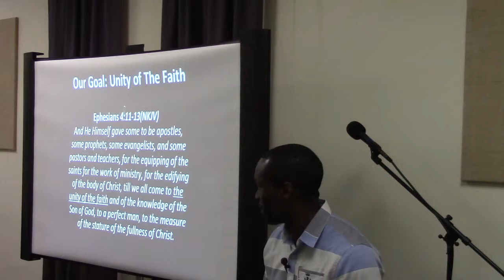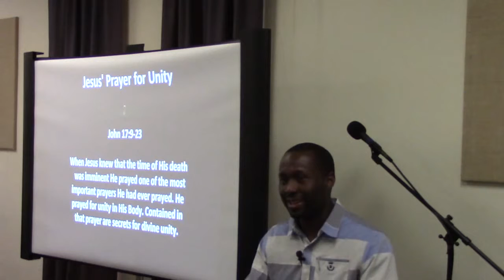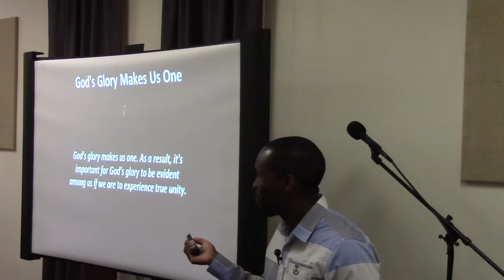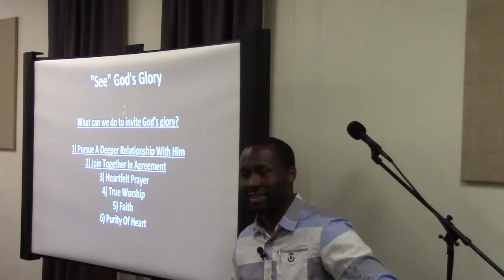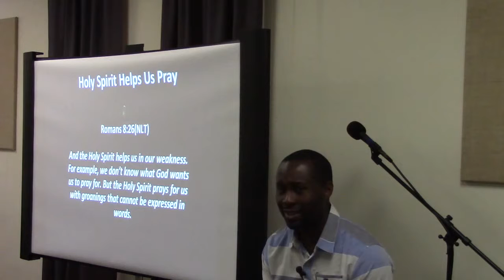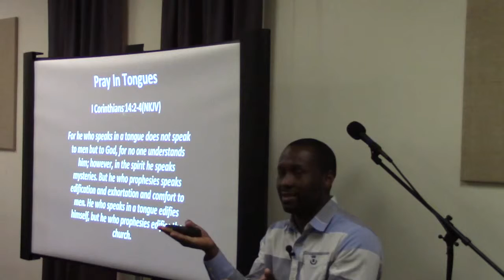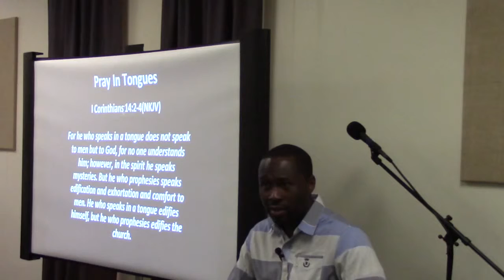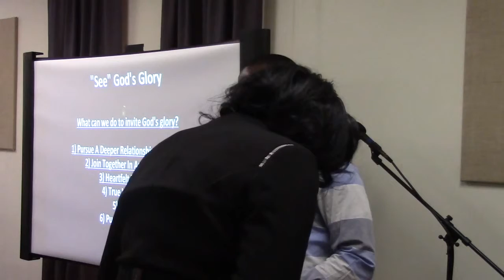One: The Power of Praying In The Spirit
Date - Sunday, February 14th, 2015

The Body Church
3015 Rainbow Dr,
Suite #142,
Building #3009,

**Located in Building 3009 in South DeKalb Office Park, 3015 Rainbow Drive, Decatur, GA 30034**

1 Corinthians 12:12(NLT) - The human body has many parts, but the many parts make up one whole body. So it is with the body of Christ.